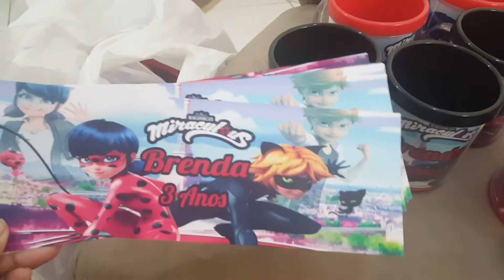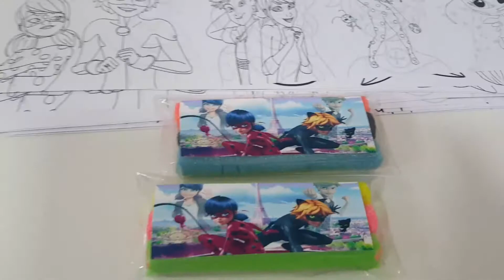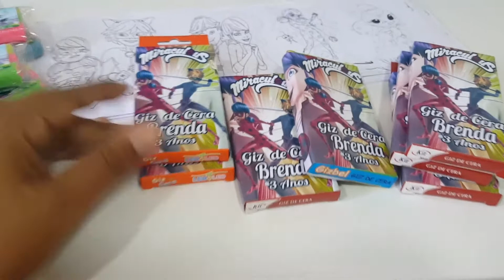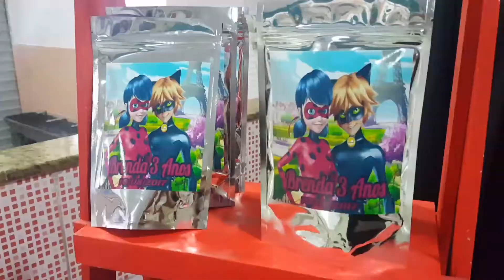Lembrancinhas finalizadas Miraculous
Neste vídeo venho mostrar as lembrancinhas finalizadas espero que gostem e sirva de ideias pra vcs